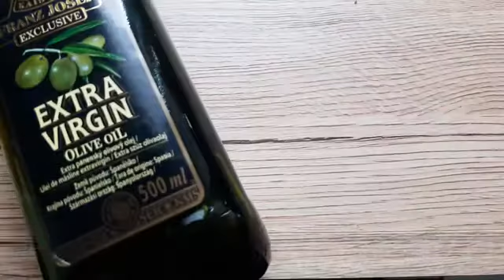DIY Lip Gloss